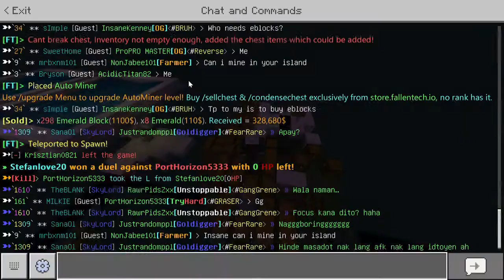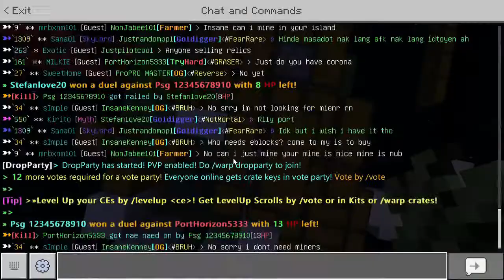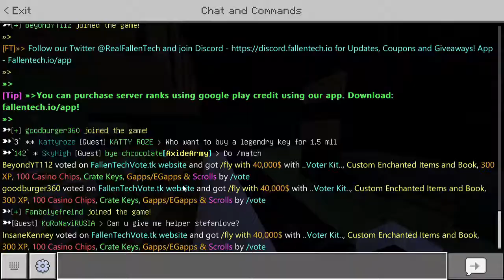Adaptando mi base para que los jugadores puedan minar | Fallentech Skyblock #13